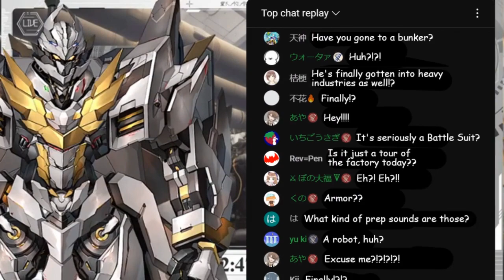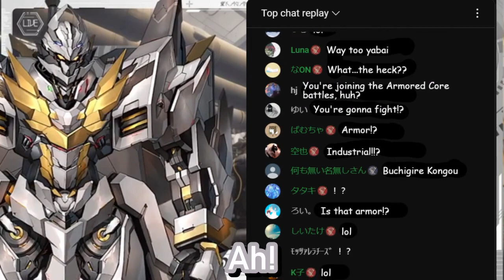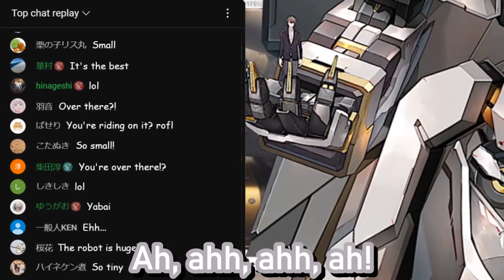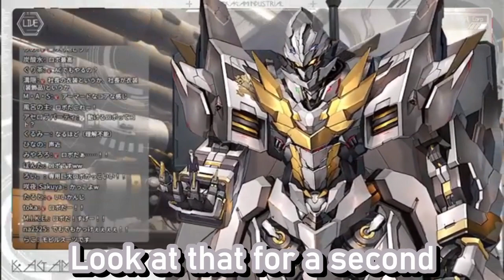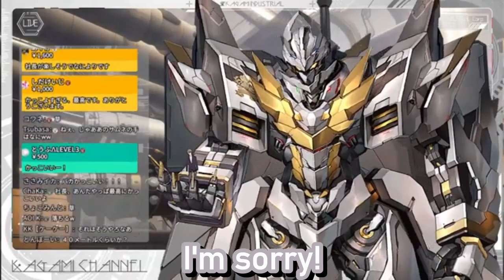No one went bigger than CEO Kagami Hayato for his unbelievable new outfit!【ENG SUB】【Nijisanji JP】